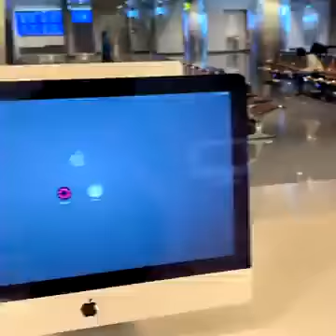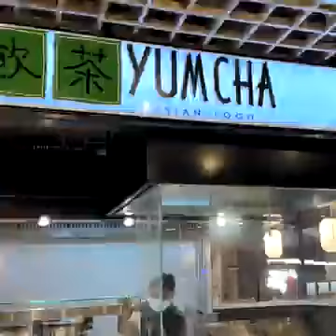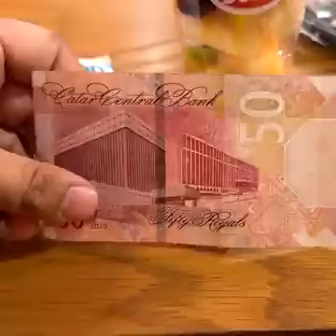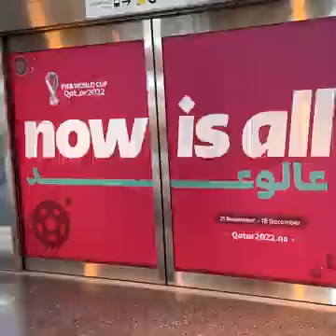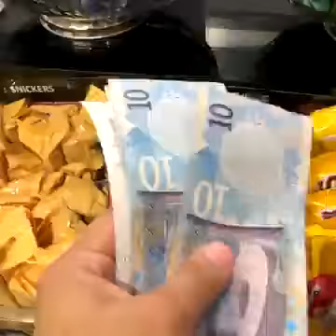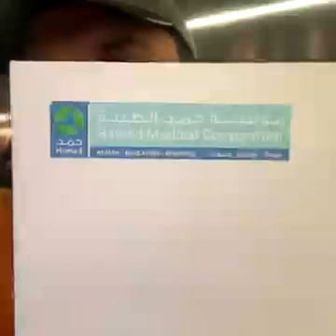Doha airport what to cutter